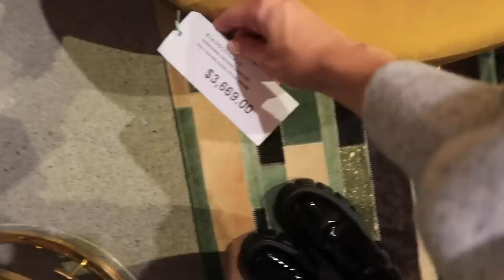MOVING VLOG #3: Furniture Shopping, Installing Shoe Wall, Getting Our Dream Mirror! | Emma Rose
MOVING VLOG #3!!

Previously on...

IKEA shelves